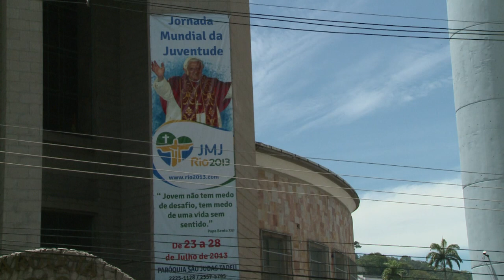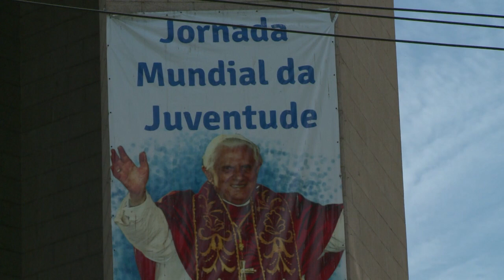Renuncia papal asombra a Brasil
Brasil, el país con más católicos en el mundo, recibió con sorpresa el anuncio de la renuncia del Papa Benedicto XVI este lunes "por falta de fuerza". Algunos brasileños piden un sucesor latinoamericano.